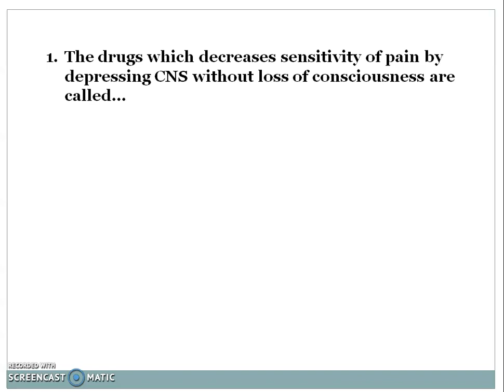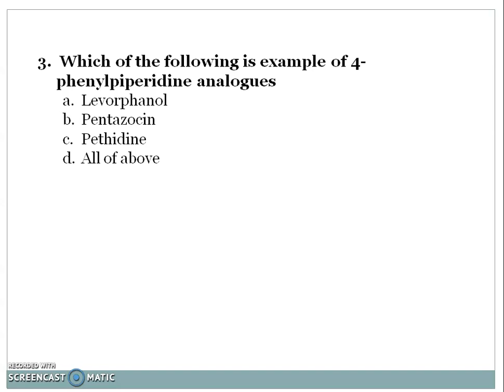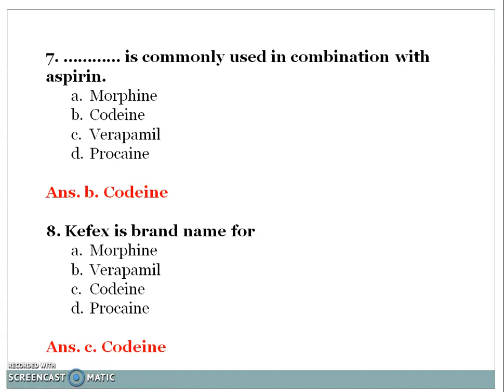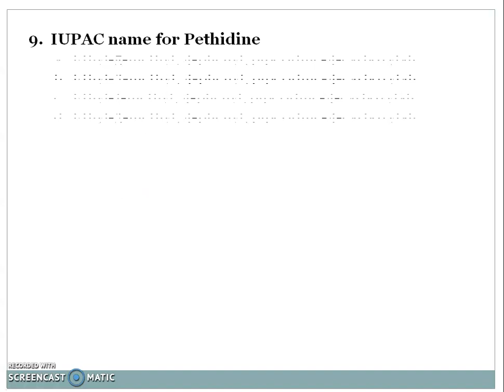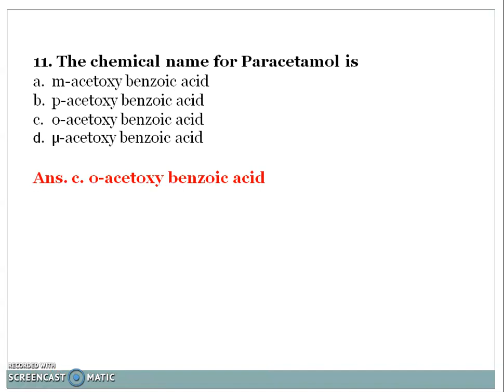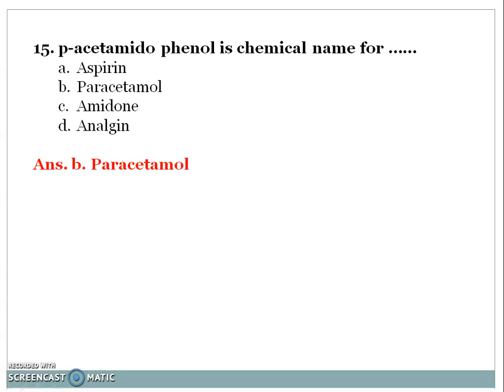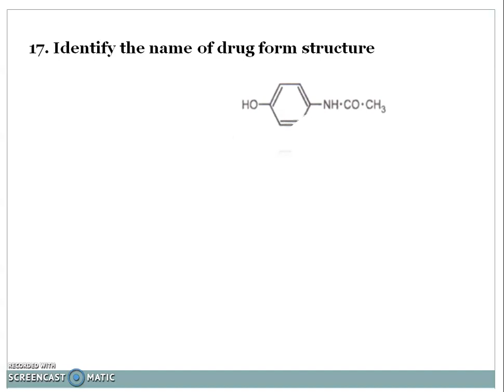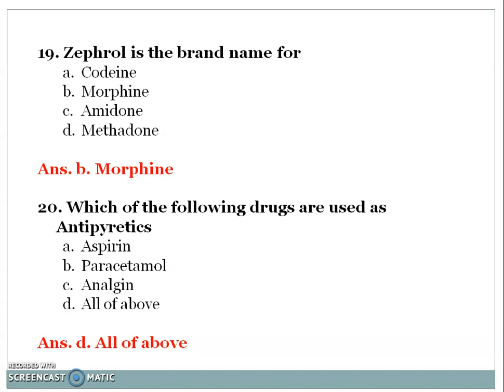Pharmaceutical chemistry-II : MCQs on Analgesics and antipyretics